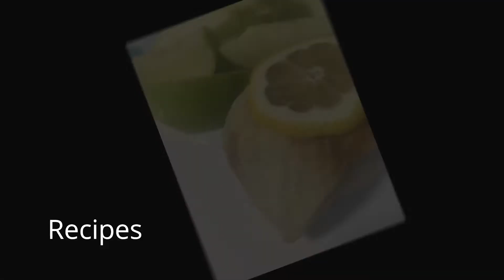Channel Promotion - Tell Your Friends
Note: All comments on this channel are monitored, those that are not of a positive nature will be deleted.